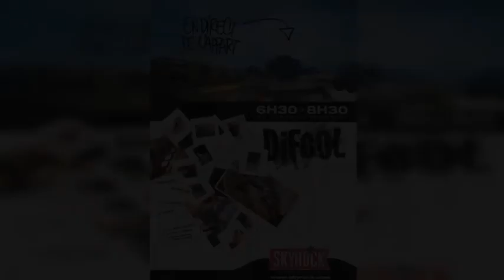[ 2018 - 2019 ] JINGLE RADIO LIBRE DIFOOL - SKYMAN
Jingle Radio Libre de Difool pour la saison 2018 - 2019